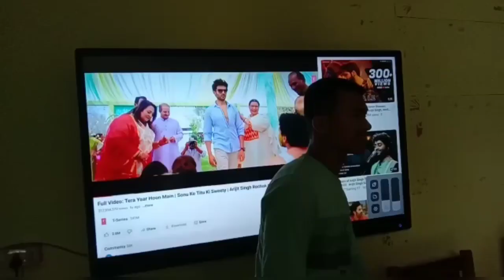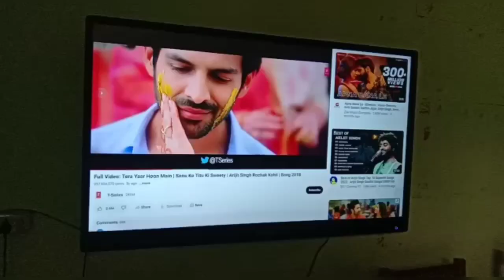𝐅𝐀𝐑𝐄𝐖𝐄𝐋𝐋 𝐏𝐀𝐑𝐓𝐘 𝐎𝐅 𝐒𝐎𝐂𝐈𝐎𝐋𝐎𝐆𝐘 𝐃𝐄𝐏𝐀𝐑𝐓𝐌𝐄𝐍𝐓 ||| 𝐤𝐡𝐨𝐰𝐚𝐧𝐠 𝐜𝐨𝐥𝐥𝐞𝐠𝐞 || 𝟐𝟎𝟐𝟑